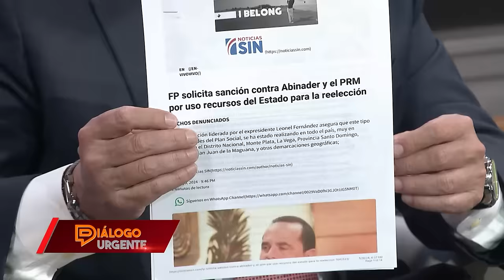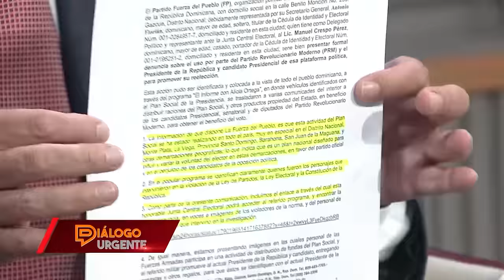Cesar Fernández denuncia plan contra dirigentes Fuerza del Pueblo, dice hay 2da vuelta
Cesar Fernández denuncia miembros de la JCE y Policía electoral pretenden interceptar dirigentes Fuerza del Pueblo alegando dinero logística será utilizado para compra cedulas.